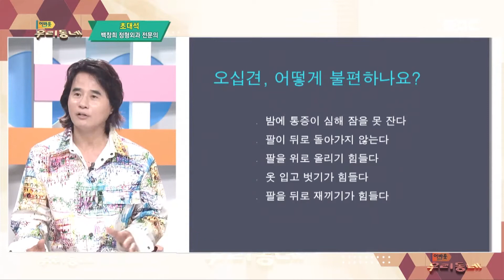백창희 원장의 어깨통증에 대한 이야기 (우리동네 초대석 2021.06.15.)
어바웃 우리동네 초대석 (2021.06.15.)
백창희 원장의 어깨통증에 대한 이야기